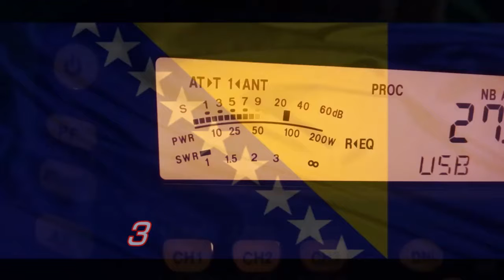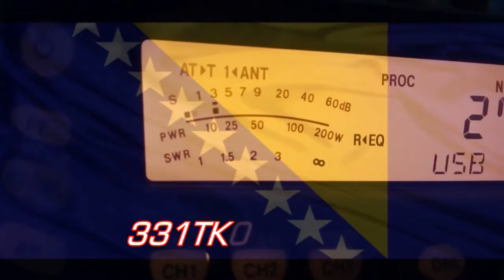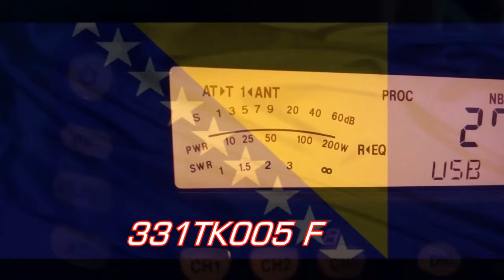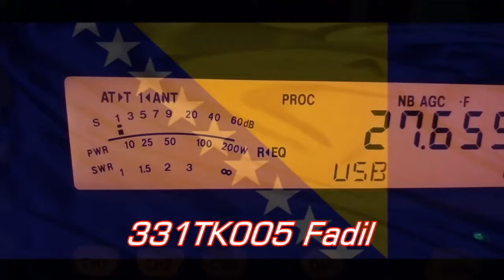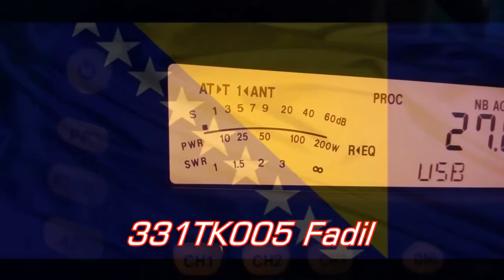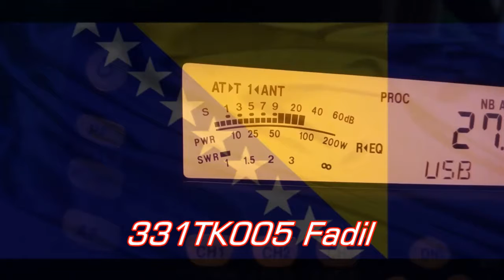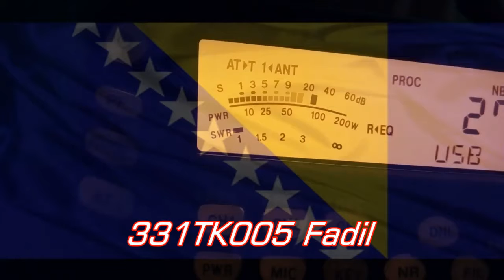QSO 331TK005 Fadil i 26FF004 on 24.08.17 at 22:46